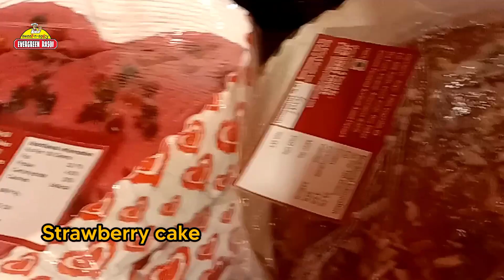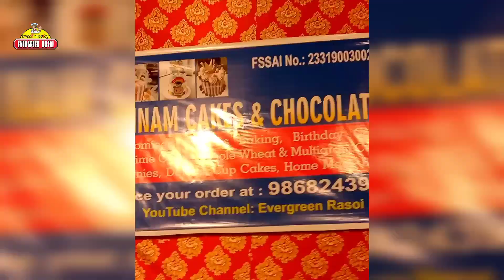मेरा पहला दीवाली मेला स्टॉल 🤗